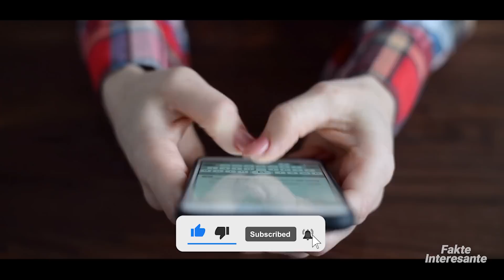Nese e Shikoni Kete ne Pyll, Vraponi dhe Kerkoni Ndihme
Kjo nuk është thjeshtë dicka e frikshme që njerëzit kanë gjetur në pyll, por është gjithashtu një paralajmërim për ju. Nëse shihni dicka të tillë në pyll, duhet të ikni shpejt dhe të telefononi për ndihmë. Këta rrathë janë parë gjithandej nëpër pyjet në SHBA. Por çfarë janë ata? A është ky një lloj fenomeni natyral?
Me sa duket ky objekt i cuditshem është pjesë e ritualeve të adhurimit të një kulti. Njerezit që janë anëtarë të kulteve ndonjëherë sakrifikojnë kafshe ose qenie njerezore në pyje dhe kur kryejnë ritualet e tyre, ndonjëherë ndërtojnë një rreth nga degëzat.
Një person duke ecur në pyll madje pa këtë rreth dhe më pas shumë shpejt shoku i tyre u zhduk.
Miku i tij nuk është gjetur që atëherë dhe ndoshta kishte të bënte me të kultin që kishte qenë atje një natë më parë.